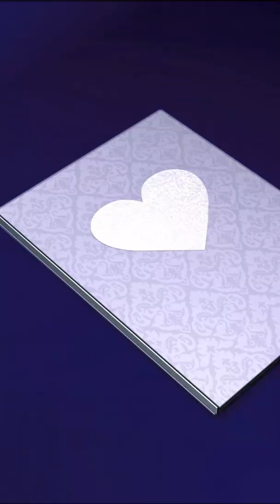Alexandra Sanz Curvy & Plus Size Model | Biography | wiki | age | height | Weight | Career and More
Note: If you have any copyright issue with the content used on our channel or find something that belongs to you, before claiming it on YouTube, SEND US A MESSAGE and the respective content will be REMOVED as soon as possible. Thanks for understand
alexandrasanz curvy# plussize#